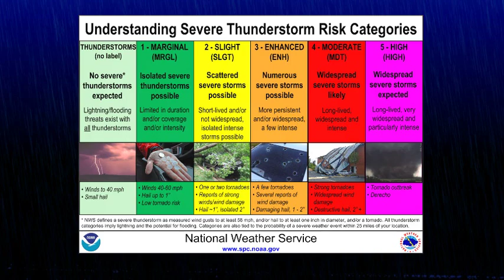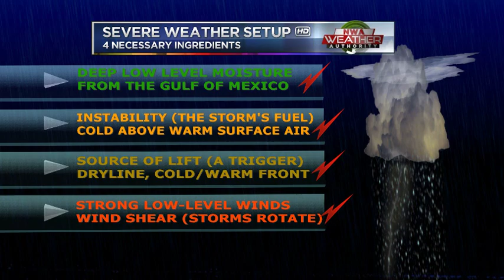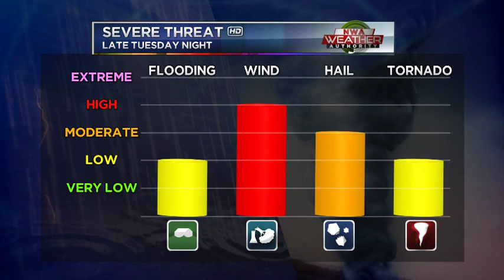Severe Weather Briefing for April 26-27, 2016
A major storm system will bring significant severe weather to the Central and Southern Plains Tuesday late afternoon into the evening. The storms will move east into the eastern OK/River Valley/Northwest Arkansas area by late Tuesday evening into early Wednesday morning.  This is a detailed lengthy briefing of the event and what to expect with this STRONG weather system.